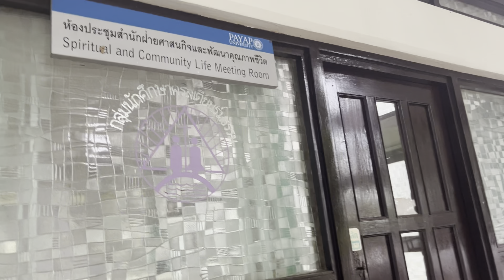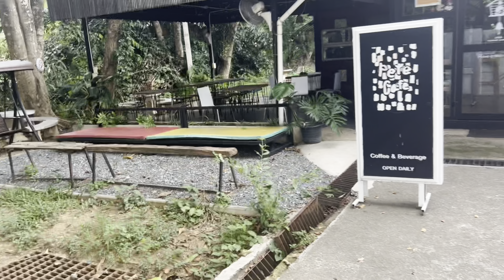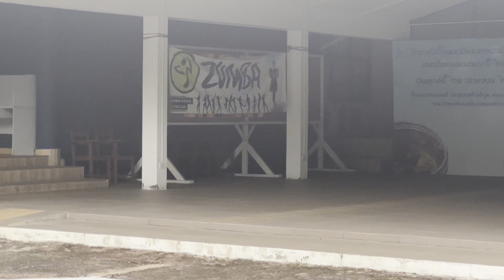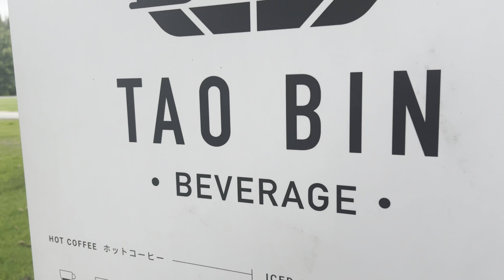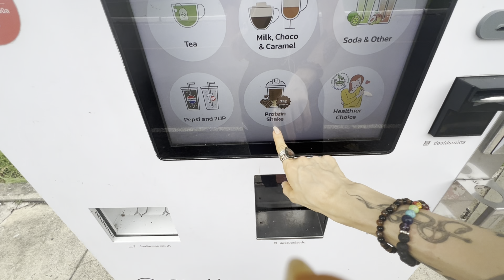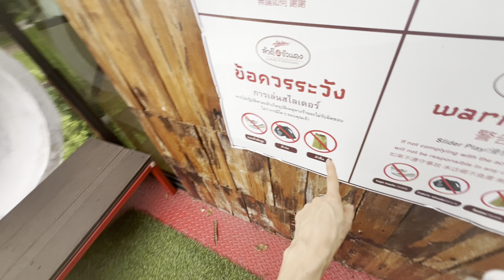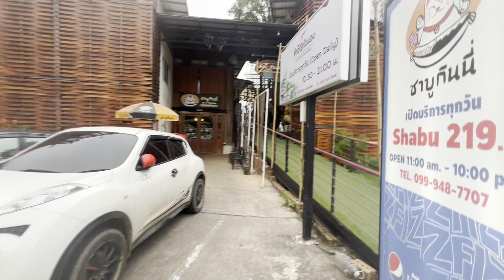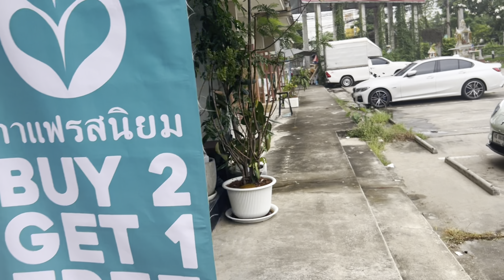Покажу ЖК в парку👀 університет 📚забрати цуценя з вулиці💁🏼‍♀️всі на спорті🤟🏻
Вітаю та запрошую на перегляд цікаво відоса в стилі «броділок»🤌🏻
Формат вартує бути «наживо» але цю функцію в мене чомусь Ютубом вимкнуно тому ось так гуляємо.
Все покажу та все розкажу.
Також всі соц мережі Шопотихи Шопотихівни🤌🏻
Основний канал Шопотиха тут:

   Оглядово-ВЛОГовий Ютуб канал Шопотиха Шо Шо осьо тут/

А також запрошую приєднатися до інстаграм Шопотихи де все саме цікаве і свіже в сторісах:

Також запрошую до Телеграм бо там завжди є що почитати, як-то кажучі «почитай Шопотиху і телеграм її теж почитай»🤌🏻:

Буде цікаво)
Рада новим  друзям)